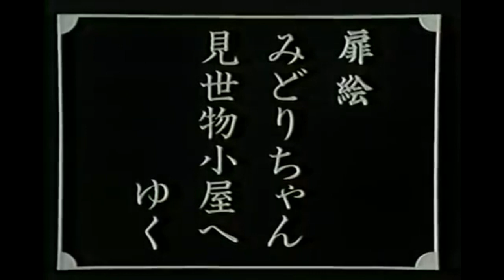Midori Shoujo Tsubaki AMV Sweet Dreams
straight from 2008